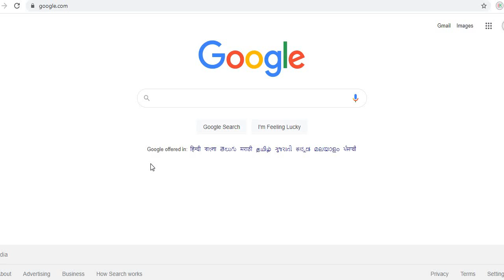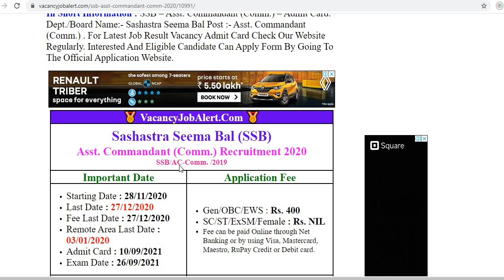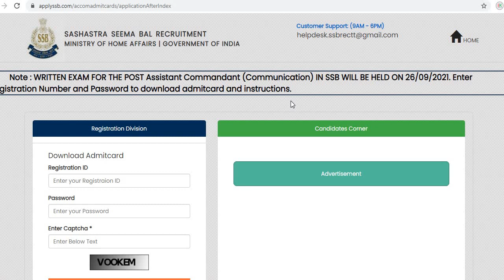SSB Assistant Commandant Admit Card 2021// SSB Admit card 2021//SSB Assistant Commandnat Admit Card